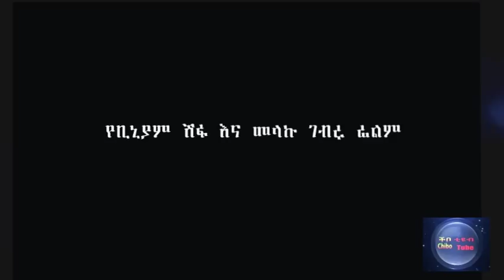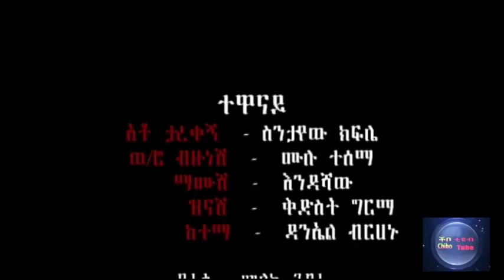ማሙሽ አዲስ ኮሜዲ የአማርኛ ፊልም/ ethiopia new comedy 2020 movie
ተለቀቀ ተለቀቀ new ethiopia amharic movie 2020 ማሙሽ አዲስ ኮሜዲ የአማርኛ ፊልም